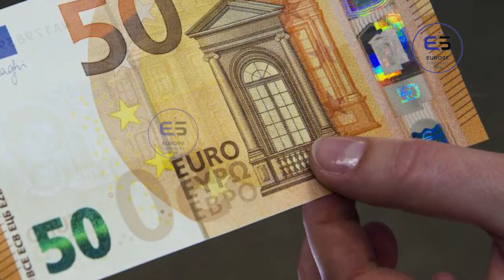ஐரோப்பிய செய்திகளின் சுருக்கம் - இரவு நேர செய்தி 25.08.2022